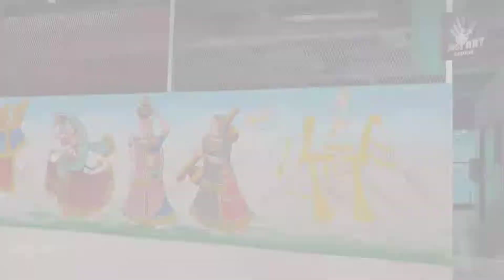wedding painting on wall tutorial for beginners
very simple wedding wall art | how to made marriage painting on wall

Artist Jagdish chandra menariya
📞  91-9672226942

शादी विवाह में पेंटिंग कैसे करें
विवाह पेंटिंग वीडियो
विवाह की पेंटिंग
विवाह पेंटिंग
शुभ विवाह painting
Marriage art
Marriage art design
Indian wedding painting
Shaadi wall painting
Marriage art 2022
Marriage art painting
Wedding art
wedding painting flowers
easy wall art
easy wall painting
easy wall painting DIY
wall painting ideas
vivah painting wedddingpainting
vivah painting. roshni sang naresh
Simple Marriage Art 2022 | New
Wedding Painting | Hensal saadi
painting | Ganesh art
2022 Ke Shubh Vivah painting Video
Marriage Painting
Dising, Marshal art, 2022